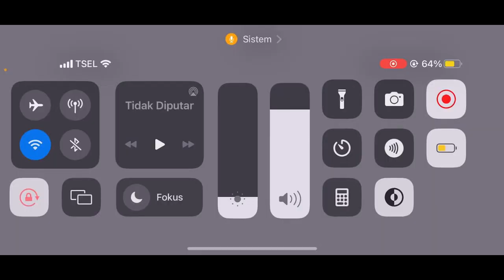Gw Gabut Banget Gaes | Mending Borong Borong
Spin spin di free fire